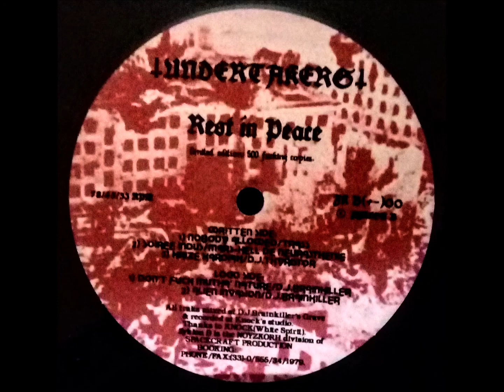DJ BRAINKILLER ' S . don't fuck mutha nature : ZYKLON B + - 00